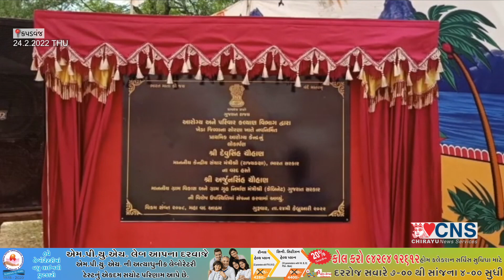KAPADVANJ : 1.50 કરોડ ના ખર્ચે બનાવેલ રોડ નું ખાતમુર્હત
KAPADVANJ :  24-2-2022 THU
કપડવંજ શહેરમાં વિકાસ પર વધી રહેલા ટ્રાફિકના ભારણને હળવો કરવા કપડવંજ નગરસેવા સદન દ્વારા નડિયાદ રોડ પર આવેલ સંગમ બ્રિજ કોર્ટથી દાણા રોડ સુધીના બાયપાસ રોડ નું આયોજન કરવામાં આવ્યું છે અંદાજે દોઢ કરોડ રૂપિયાના ખર્ચે બનનાર બાયપાસ રોડ નું ખાતમુર્હત આજરોજ કેન્દ્ર સરકારના સંચાર મંત્રી દેવુસિંહ ચૌહાણના હસ્તે કરવામાં આવ્યું હતું આ પ્રસંગે પૂર્વ ધારાસભ્ય કનુભાઈ ડાભી, નગર સેવાસદનના પ્રમુખ મોનિકાબેન પટેલ,ઉપપ્રમુખ મોઇન શેખ, જિલ્લા પંચાયત પ્રમુખ નયનાબેન પટેલ ,જિલ્લા ભાજપ ઉપપ્રમુખ ગોપાલભાઈ શાહ, સેજલબેન બ્રહ્મભટ્ટ મ્યુનિસિપલ સદસ્યો  સ્નેહાબેન ઓઝા, વર્ષાબેન પંચાલ, નંદિતા બેન ભટ્ટ, નરેશાબેન શાહ, ચિન્ટુ પટેલ, નીરવ પટેલ, અલ્પેશભાઈ પંડ્યા, નિમેષસીહ આશિષ શાહ ,જામ સહિત સંગઠનના હોદ્દેદારો ઉપસ્થિત રહ્યા હતા, કપડવંજ તાલુકાના સોરણા ગામે આવેલ પ્રાથમિક આરોગ્ય કેન્દ્રના નવીન મકાનનું લોકાર્પણ આજરોજ કેન્દ્રીય સંચાર મંત્રી દેવુસિંહ ચૌહાણના વરદ હસ્તે કરવામાં આવ્યું હતું અંદાજે ૧ કરોડના ખર્ચે તૈયાર થયેલ આ પ્રાથમિક આરોગ્ય કેન્દ્ર સંપૂર્ણ સુવિધાયુક્ત છે આ પ્રસંગે પૂર્વ ગૃહમંત્રી મણીભાઈ પટેલ, પૂર્વ ધારાસભ્ય કનુભાઈ ડાભી, જિલ્લા પંચાયત પ્રમુખ નયનાબેન પટેલ, ખેડા જિલ્લા ભાજપ મંત્રી નિલેષભાઈ પટેલ, તાલુકા ભાજપ પ્રમુખ ઘુળસિંહ સોલંકી, સરપંચ સહિત સંગઠનના હોદ્દેદારો ઉપસ્થિત રહ્યા હતા આ પ્રસંગે કપડવંજ તાલુકાના આતર સુંબા ખાતે નવનિર્મિત સામુહિક આરોગ્ય કેન્દ્ર સી કક્ષાના અંદાજે ૪૫ લાખના ખર્ચે તૈયાર થયેલ કર્મચારી આવાસોનું પણ લોકાર્પણ કેન્દ્રીય સંચાર મંત્રી દેવુસિંહ ચૌહાણે કર્યું હતું.